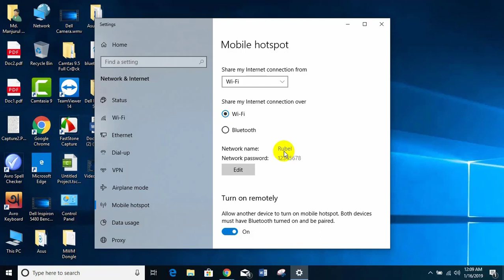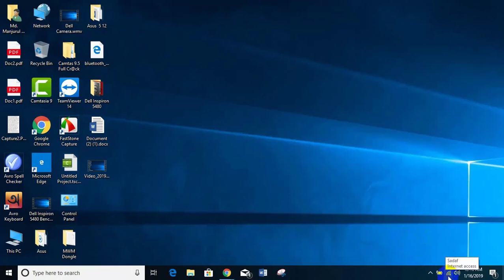Use 100% Free WiFi Hotspot Without Any Software And No Need to Configure Hotspot By CMD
In this video I am going to show you how to make wifi hotspot or how you share internet from your laptop..
How to turn on WiFi Hotspot in Windows 7/8/10 Laptop | Laptop WiFi hotspot- Free & Easy | (Bangla)